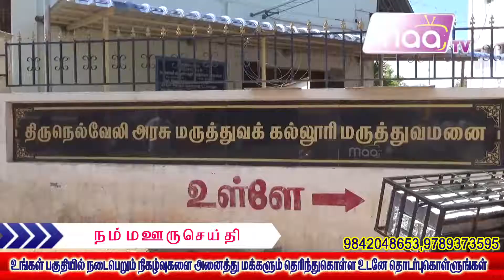பாளை அரசு மருத்துவமனை சார்பில் கண் தானம் செய்த குடும்பத்தினரை பாராட்டி, சான்றிதழ் வழங்கும் நிகழ்ச்சி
பாளை அரசு மருத்துவமனை சார்பில் கண் தானம் செய்த குடும்பத்தினரை கெளரவித்து, பாராட்டி, சான்றிதழ் வழங்கும் நிகழ்ச்சி